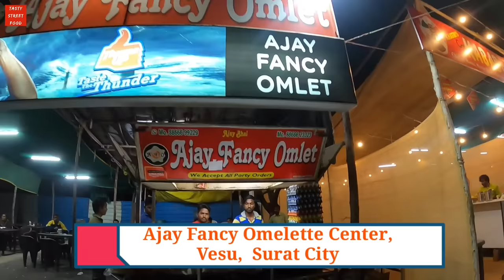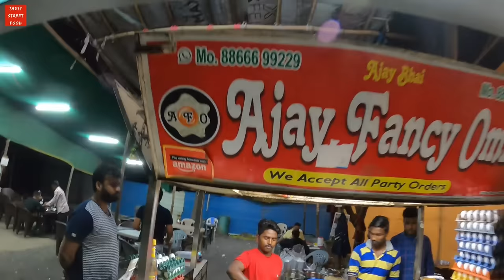GoPro 8 Night Street Food Vlog | New Year Special Omelette | Ajay Omelette Center, Vesu, Surat city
Follow & Chat with us: Instagram.com/tasty_street_food

* Address: Ajay Omelette Center, Althan Canal Road, 2nd VIP road, Vesu, Surat City  Gujarat
* Price: Rs.200
* Taste: 5/5

*  In Vesu area Surat City, Ajay Omelette Center is the best place to eat all Varieties of delicious egg Recipe. Visit here with your family and friends and enjoy yummy dishes.

Instagram.com/tasty_street_food
Facebook.com/tastystreetfoods